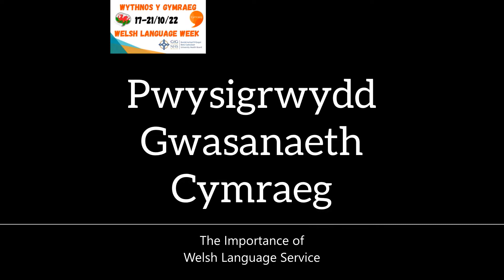Welsh Language Week (shorter version)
Earlier this year, Nicky John’s one year old daughter, Emi, was diagnosed with kidney cancer. Here, Nicky shares her story as a mother, and the importance of receiving Emi’s care through the medium of Welsh.
Thank you Nicky for sharing your story and best wishes to Emi with her recovery.